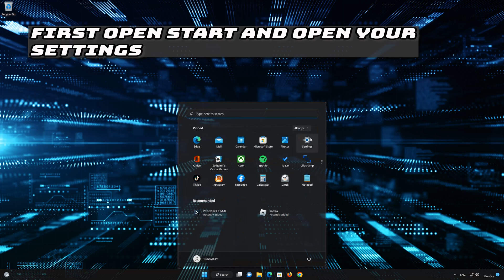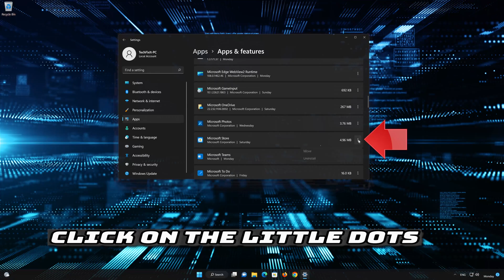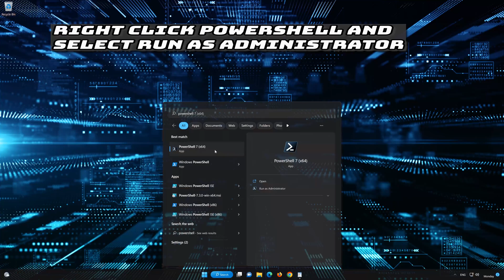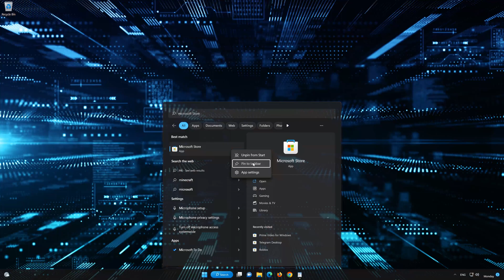Fix Microsoft Store Acquiring License Error In Windows 11/10 [SOLVED]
The Acquiring License error in the Microsoft Store typically occurs when there's an issue with the licensing or authentication process for apps or content you're trying to download or access from the Store. This error prevents you from acquiring and using the app or content you're trying to obtain. There can be several potential causes for this error:
Corrupted Store Cache: The Microsoft Store caches data to speed up the application launch process. If this cache becomes corrupted, it could lead to issues like licensing errors.
To troubleshoot the "Acquiring License" error, you can try the following steps.